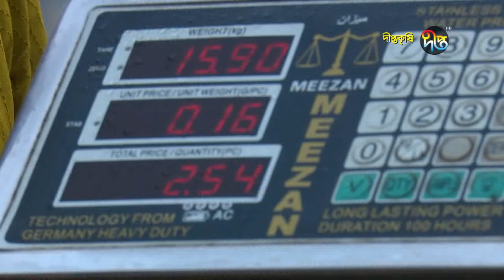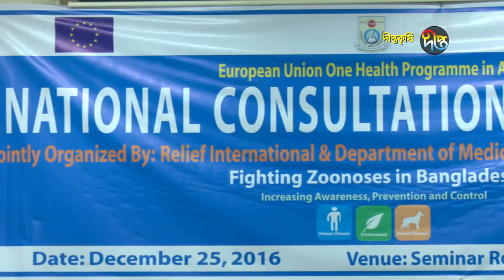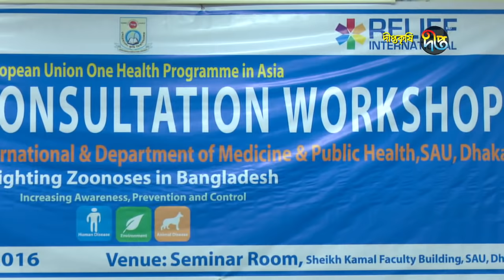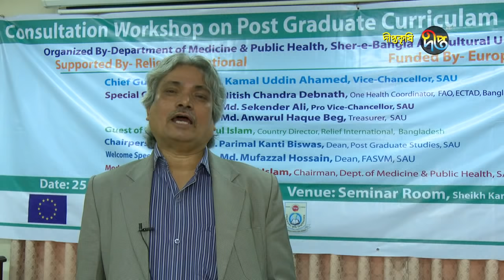Deepto Krishi/দীপ্ত কৃষি - শীতকালীন সবজি চাষ/কুমিল্লা, পর্ব ১৪২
কৃষক: মোঃ জাহাঙ্গীর অালম
গ্রাম: শমেষপুর, ইউনিয়ন: ময়নামতি, উপজেলা: বুড়িচং, জেলা: কুমিল্লা
আয়ের মূল উৎস: শীতকালীন সবজি চারা উৎপাদন ও সবজি চাষ

৫০ শতক জমিতে ফুলকপি, বাঁধাকপি, মরিচ, টমেটো,বেগুনের চারা উৎপাদন করছেন কৃষক মোঃ জাহাঙ্গীর অালম। সবজি চারা উৎপাদনের পাশাপাশি ৬০ শতক জমিতে অালু ও মিষ্টিকুমড়া, ৫২ শতক জমিতে ফুলকপি, ৪০ শতক জমিতে টমেটো, মরিচ চাষ করছেন। তার উৎপাদিত সবজি ও সবজির চারা তিনি স্থানীয় নিমসারবাজারে বিক্রি করেন।

Deepto TV address:
7/A/GA Tejgaon Industrial Area, Dhaka 1208, BANGLADESH

*** COPYRIGHT WARNING ***
The copyright of this content is reserved by Kazi Media Limited ONLY. Legal action will be taken against those who violate the copyright of this content.

    Category
        Entertainment
    License